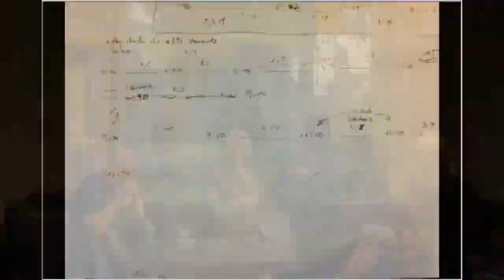Stream aus der Villa Massimo - Im Interview, Torsten Rasch mit Tatjana Doll und Peter Wawerzinek